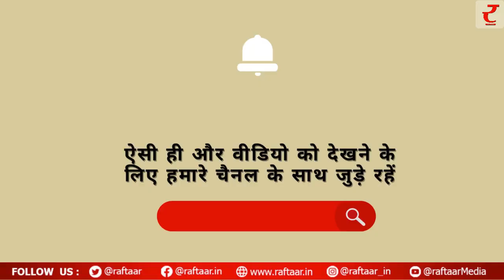PM Modi ने मध्यप्रदेश की राजधानी भोपाल में वंदे भारत ट्रेन में सफर करने वाले बच्चों से बातचीत की।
PM Modi ने मध्यप्रदेश की राजधानी भोपाल में वंदे भारत ट्रेन में सफर करने वाले बच्चों से बातचीत की। इसका वीडियो उन्होंने अपने ट्विटर हैंडल पर जारी भी किया है। पीएम मोदी मंगलवार को पांच वंदे भारत ट्रेन को हरी झंडी दिखाई थी।

(PM Modi's Twitter handle)